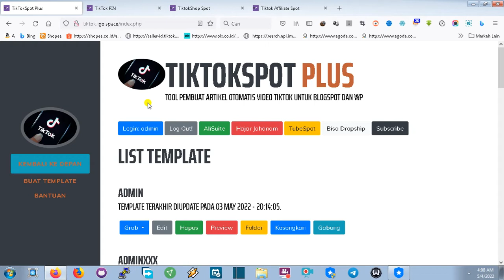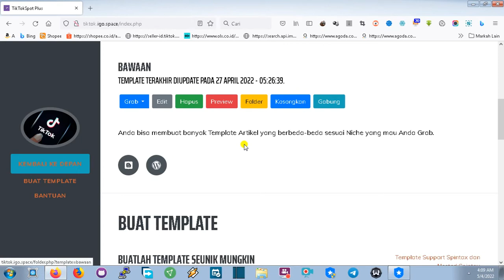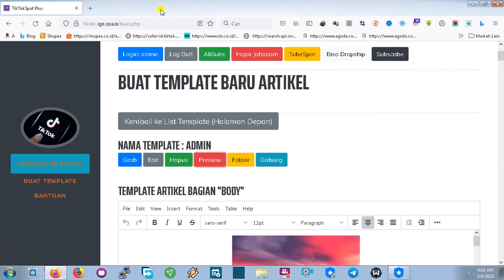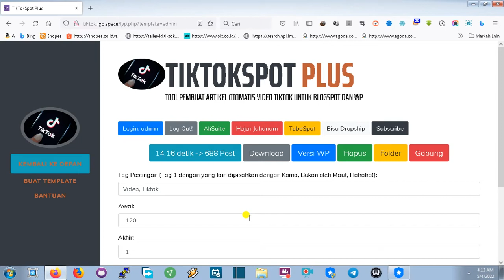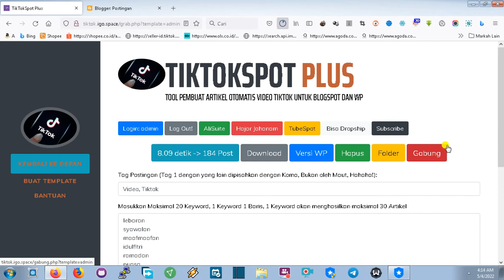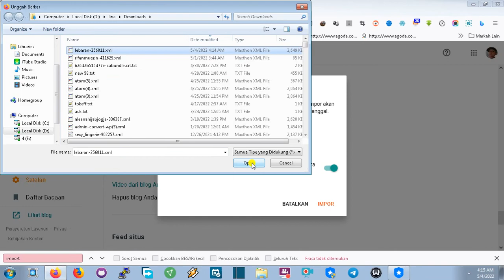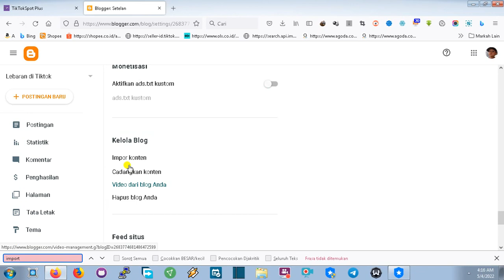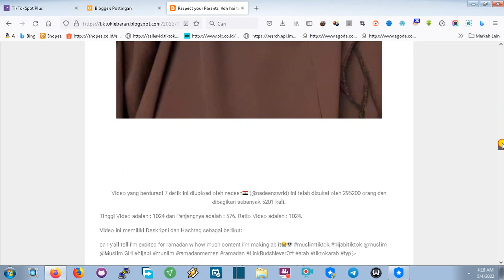Video Pertama TiktokSuite, Perkenalkan inilah TiktokSpot Plus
Video tentang TiktokSuite dimulai dari TiktokSpot Plus, Tool yang berguna untuk membuat website clone dari Video tiktok berdasarkan Keyword / Hashtag(s), FYP dan Username.

Di Video ini didemokan yang berdasarkan Keyword dan FYP, untuk Fitur grab via Username, Video menyusul ya?

Di dalam Video juga diperkenalkan secara singkat tentang 3 tool lain sehingga total ada 4 tool TiktokSuite yaitu :

1.Tool ini, TikSpot Plus buat Bikin Artikel otomatis untuk blogspot dan WP yang berisi Video Tiktok berdasarkan Keyword, FYP dan Username.

2.TiktokPIN mirip tool no.1, namun gunanya untuk mengisi pin secara massal di Pinterest, Video digrab berdasarkan keyword,, username dan hashtag. cara kerjanya mirip 96% dengan Shopee PIN dan ALIPIN.

3.TiktokShop Spot Plus, kalau yang ini berguna untuk mengclone toko Anda di TiktokShop, di clone ke mana? bisa Blogspot, WP dan Woocommorce.

4.Tiktok Affiliate Shop, mirip No.3, hanya saja cara grabnya berbeda dan bukan hanya produk dari toko kita, namun bisa Produk dari Toko Kita maupun dari Toko lain yang akan kita Affiliate-kan.

Maaf jika banyak salah kata di Video kali ini. Thx